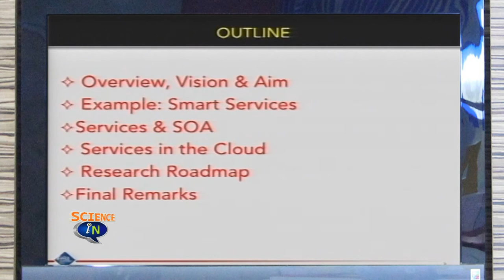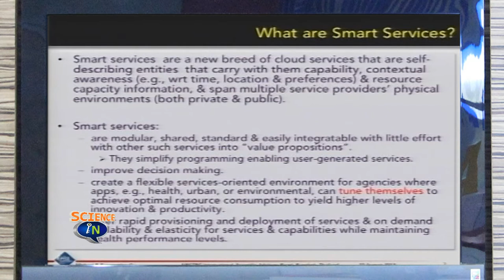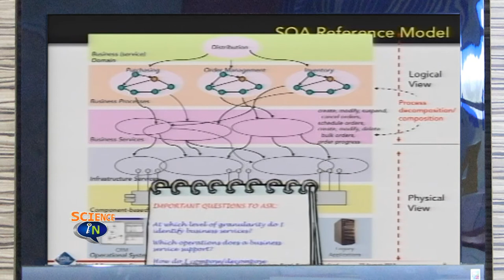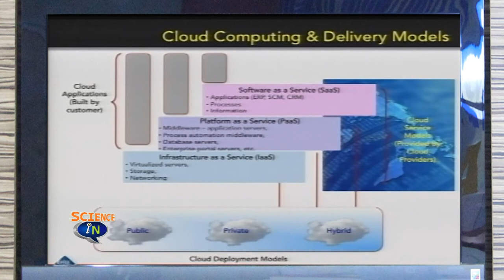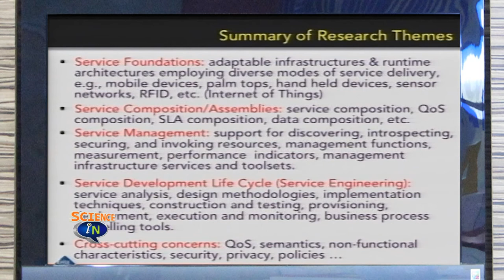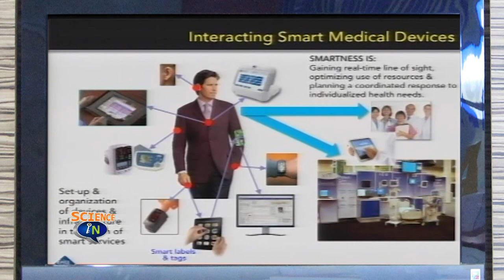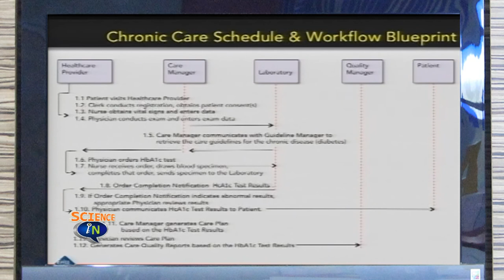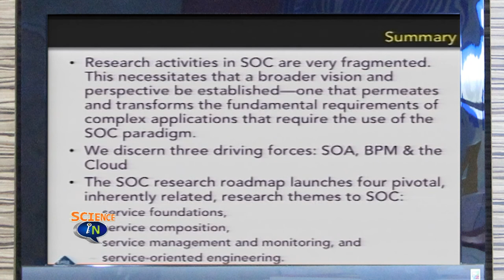Service Science, Research and Innovation (2/3)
The NECTEC ISAP 2013 was organised during 22-23 August 2013 of which the focus will draw upon the “Service Science, Research and Innovation”. The theme of the discussion will be how NECTEC as an R&D organisation applies the concept of service science, research and innovation to the implementation and action plan.

The activities during the ISAP 2013 event will include special lectures by invited experts, the interactive discussion and brainstorming among invited experts, NECTEC executives and senior researchers. There are 3 ditinguished exprts in the field of service science, research and innovation who accepted to join the NECTEC ISAP 2013